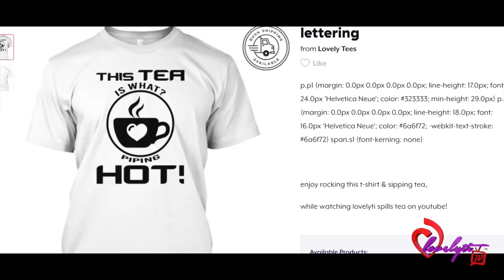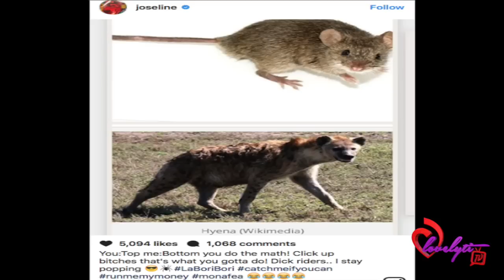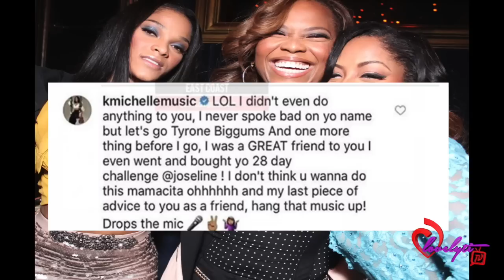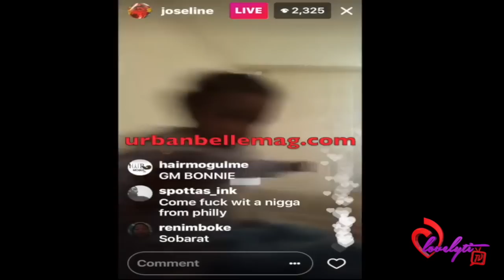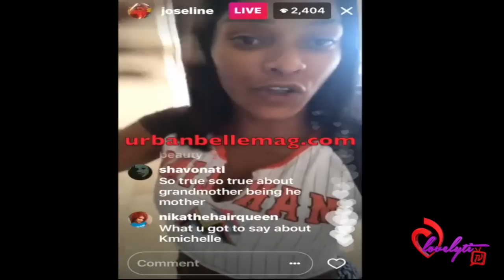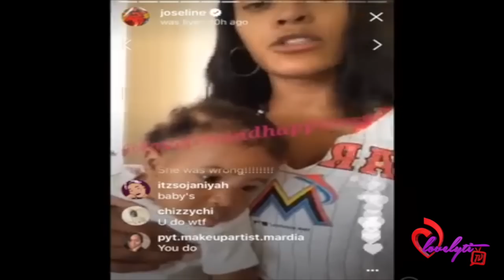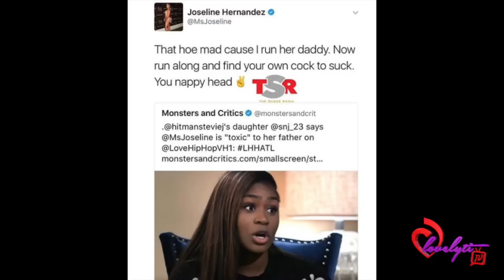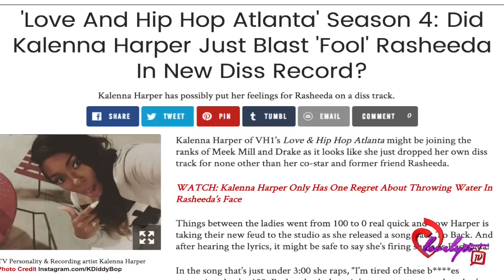Joseline Hernandez & K. Michelle EXPOSE each other! +Joseline's EX Friend Queen Slams Her On IG